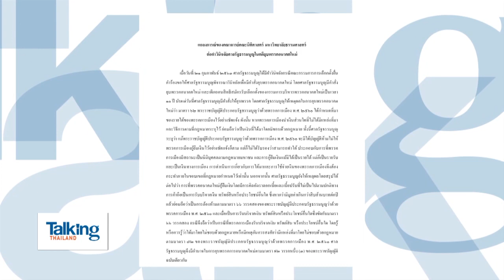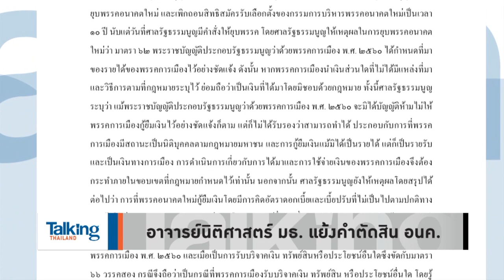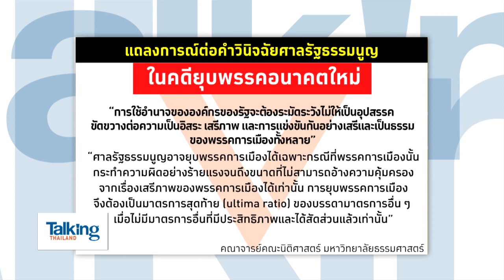Talking Thailand - “ยุบอนาคตใหม่” จุดไฟนักศึกษาแสดงพลัง – กรธ.โผล่แย้งยุบพรรค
นักวิเคราะห์ Talking Thailand มองพลังนักศึกษา “ห่วงอนาคตตัวเอง” ที่เจอผู้นำไม่ฉลาด แถมพรรคการเมืองที่เป็นความหวัง ก็ถูกยุบ นอกจากนี้พลังคณาจารย์ คณะนิติศาสตร์ มธ. ยกตัวบทกฎหมาย ออกมายัน เห็นแย้ง คำตัดสินยุบ “อนาคตใหม่” ด้าน “คำผกา” ยกแถลงการณ์ พรรคการเมืองตั้งขึ้นเป็นตัวแทนประชาชน แม้อาจผิดจริงก็ไม่ถึงขั้นต้องยุบ และขอให้ตีความเป็นธรรมต่อระบอบประชาธิปไตย